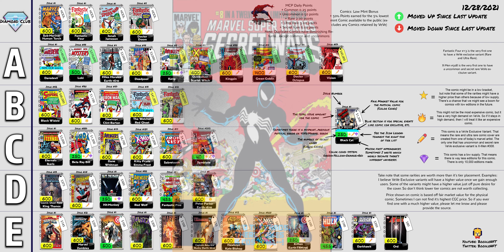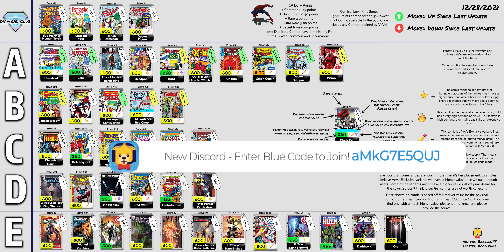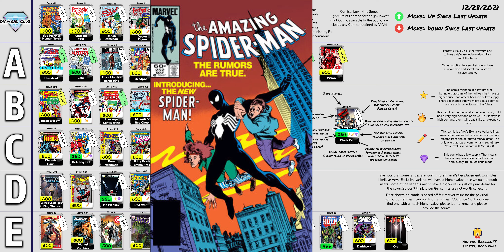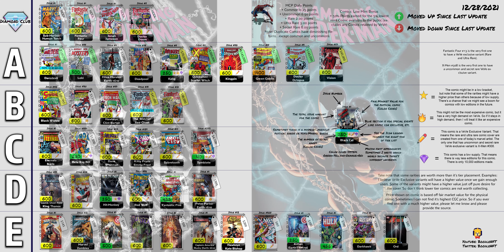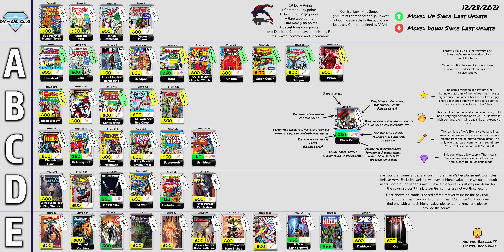VeVe's Comic Tier List (Best Comics) Amazing Spider-Man #252 Added - December 28th 2021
This video discusses the new comic Amazing Spider-Man #252 that's is being added to VeVe.  I expand on its physical price, overall importance of the comic, my tier list ranking, and more!

This is my opinion on what I consider the best comics on the VeVe market. Some of the factors the influence my decisions where the comics go on the tier list: Physical Value; VeVe Market Price; How many secret rares minted; total mints for the entire collection; rising fame (MCU, Etc); VeVe Exclusive Variant Covers.

Please be aware that when I judge these comics, it's based off all rarities.

Here is the list of comics used in the comic tier list (no particular order):
Marvel Comics #1
ASM#1
DD#1
Thor#332
Avengers#8
AS#50
FF#1
JIM#85
Xmen#4
FF#13
Eternals#1
Tales#52
Web Spider-Man#118
UF#4
NM#98
Thanos #13
AS#361
Whatif#1
Hulk Future#1
Power of X#1
All New Captain#1
Ultimate FF#21
Marvels #1
The Ultimates #1
House of X#1
ASM#14
Avengers #80
Hit Monkey #1
Fantastic Four #5
Tales of Suspense #57
Young Avengers #12
Avengers #47
Amazing Spider-Man #3
Darkhawk #1
Astonishing X-Men #1
Avengers #57
Iron First #14